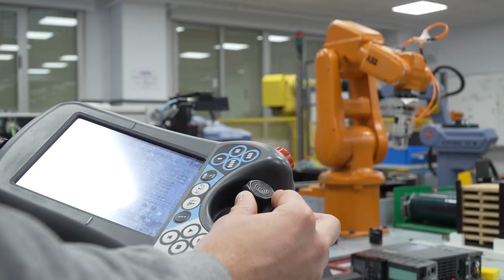EZAGUTU EGIBIDEKO LH_ CONOCE LA FP EN EGIBIDE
Zuretzat... Zer esan nahi du LHak? 🤔
Guretzat, Egibide ez da Lanbide Heziketa bakarrik; Prestakuntza Praktikoa da, Prestakuntza Pertsonalizatua da, Pertsona gisa Prestakuntza da.
Profesional ona izaten ikastea ondo dago, pertsona ona izaten ikastea ere bai.

Egibide. Ikastetik harago
Para ti … ¿Qué significa FP? 🤔
Para nosotros en Egibide no solo es Formación Profesional; es Formación Práctica, es Formación Personalizada, es Formación como Persona.
Aprender a ser buen profesional está bien, aprender a ser buena persona también.

Egibide. Aprender algo más